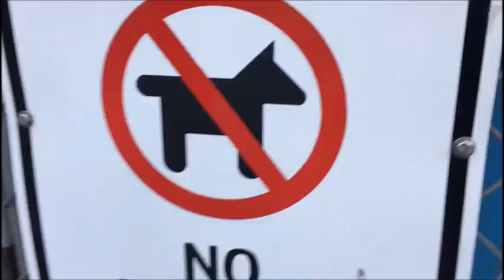RECIBIENDO AÑO NUEVO EN SAN FRANCISCO (2019) / VLOG #2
Recibimos año nuevo en San Francisco, esperamos que les guste mucho este vídeo, si es así déjenos un like para seguir subiendo contenido!